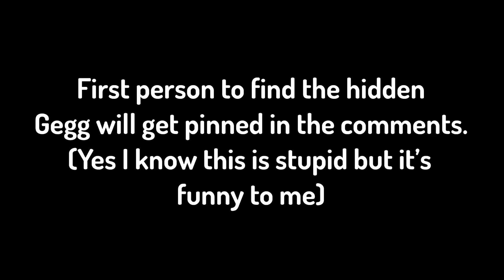QSMP Meets The DSMP | Part 1? | MCYT | Gacha Club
In this Gacha Club Mini Movie ( GCMM ) Members of the Quackity SMP meet members from the Dream SMP.